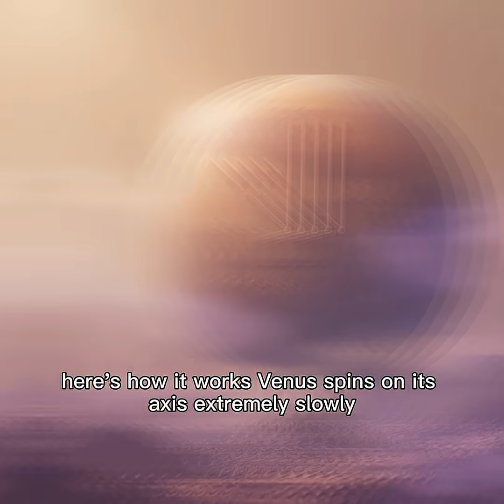Why a Day on Venus Lasts Longer Than a Year | Mind-Blowing Space Fact.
Did you know that a single day on Venus is longer than an entire year on the planet? Venus rotates so slowly on its axis that it takes 243 Earth days to complete one day — while it only takes 225 Earth days to orbit the Sun. In this video, we break down why this strange phenomenon happens, how Venus spins in the opposite direction of most planets, and what this reveals about our mysterious neighbor. If you love space facts, astronomy, and learning about the wonders of our solar system, this video is for you